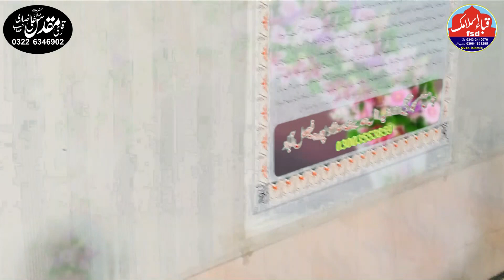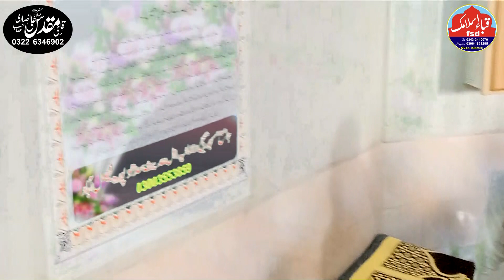آداب مصطفیٰ اور کرسمس ڈے Qari muqaddas ali ansari l Khutba juma 22-12-2023. Quba Islamic FSD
Ayesha masjid faisalabad k tamaam jumey or program uplod kiye jatey hain.
islamic videos k liye humara chenal (Ayesha masjid fsd)